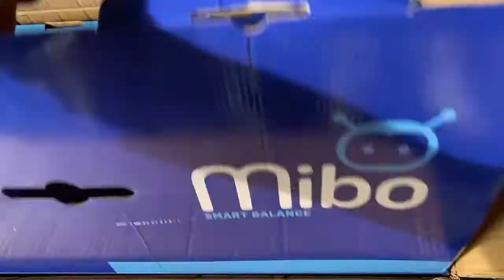Распаковка 10 дюйм новый хип-хоп